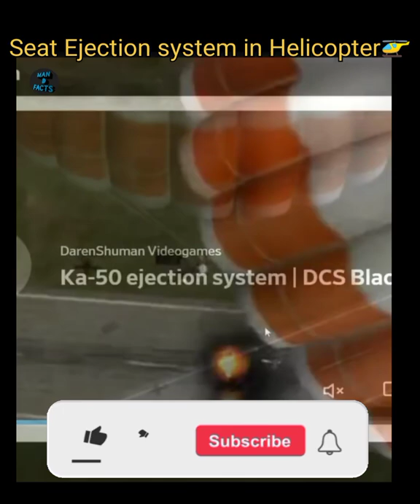Insane Russian Design/World first helicopter ejection seat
In this video we discussed about the Russian made KA-82 Helicopter which has a seat Ejection system. Before this there were no other helicopter has this system